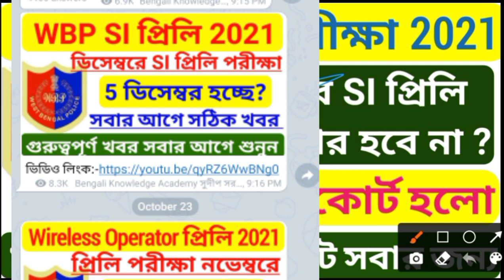WBP SI Prelims Exam 2021, 5 ডিসেম্বর 2021 প্রিলি পরীক্ষায় হলো কেস হাইকোর্টে, last minute suggestion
বা টেলিগ্রামে Search koro- Bengali Knowledge Academy